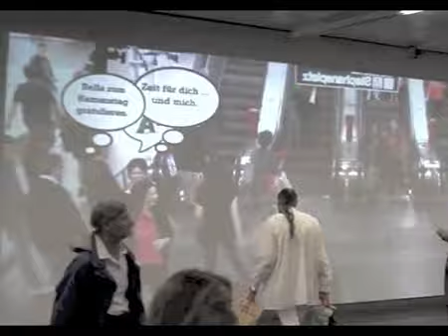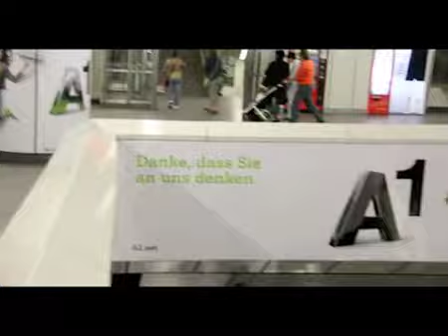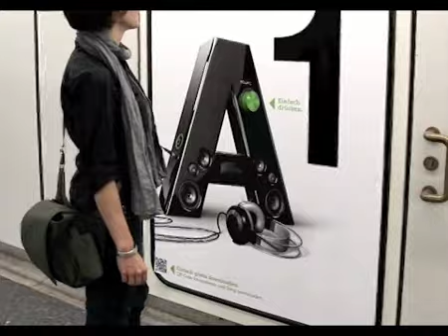JCDecaux Austria: Innovate A1 June 2011